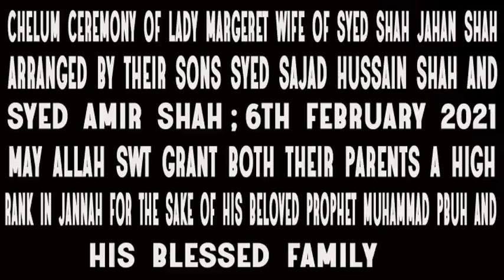Rashan Taqseem Uch Sharif